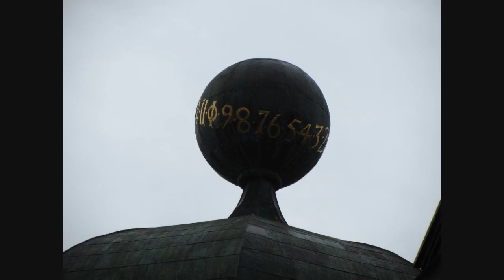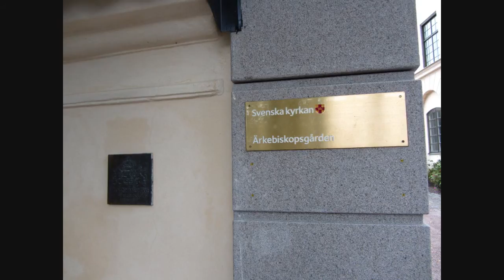Klockringningar och timslag i Uppsala domkyrka (9 klockringningsinspelningar)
(fiss0  -) b0 - ciss1 - f1 - a1.